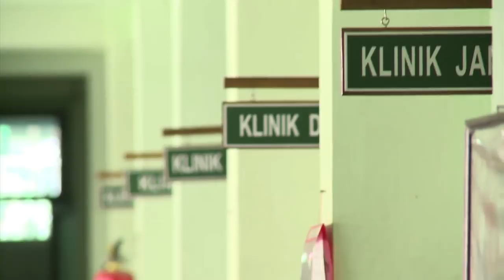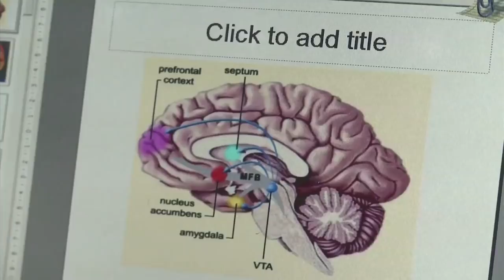Indonesia's Mentally Ill Face Neglect, Mistreatment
for a Reporter's Notepad Blog post by Ray Suarez. Chaining or caging mental health patients is not unusual in Indonesia, as a shortage of mental health workers and lack of treatment options has fueled misconceptions.